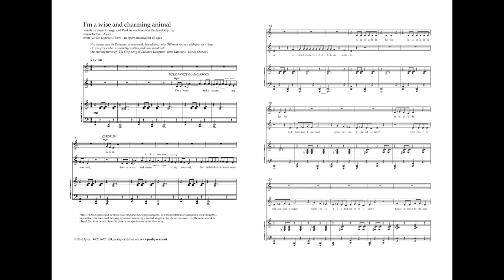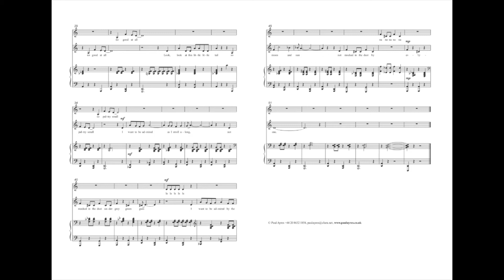I'm a wise and charming animal (piano demo)